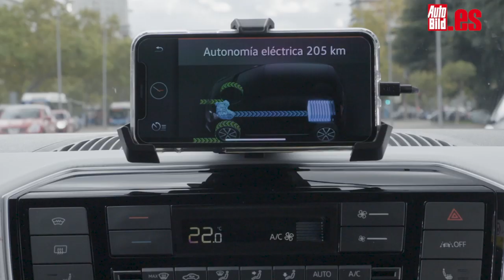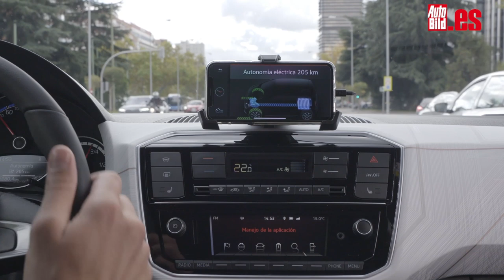Seat Mii electric 2020, primera prueba en ciudad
En plena revolución de la movilidad, la marca española presenta una batería (y nunca mejor dicho) de alternativas al transporte tradicional y la guinda del pastel es este coche que te mostramos en este vídeo, en el que te ofrecemos la primera prueba del Seat Mii electric 2020.

Se trata del primer coche 100% enchufable de Seat, que además ofrece una interesante relación calidad precio en su oferta de lanzamiento. Con una batería de batería de 32,3 kWh que desarrolla una potencia equivalente a 83 CV, el fabricante promete cuatro horas de carga en un enchufe normal para obtener el 80% de la autonomía y una hora para el mismo objetivo si se recurre a un poste de carga ultrarrápida (para lo que también está dotado el vehículo), con corriente continua.